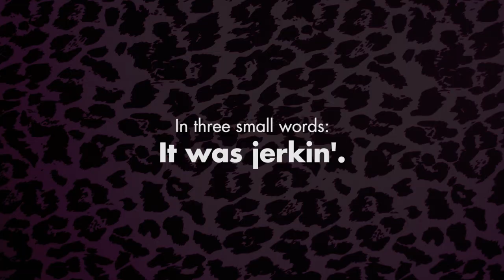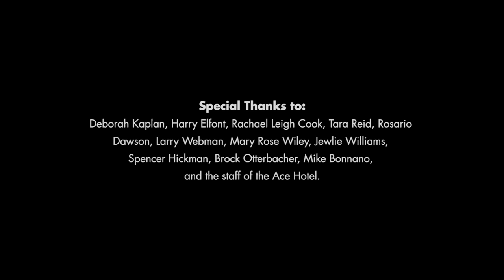"Spin Around" | JOSIE AND THE PUSSYCATS Reunion | Artist: Kay Hanley (Letters to Cleo)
On September 26th, the cast and crew behind JOSIE AND THE PUSSYCATS reunited for a one-night-only record release party celebrating Mondo's vinyl edition of the 2001 film's soundtrack.

The icing on the cake? Original 'Josie' voice Kay Hanley performing tracks from the film's soundtrack LIVE!